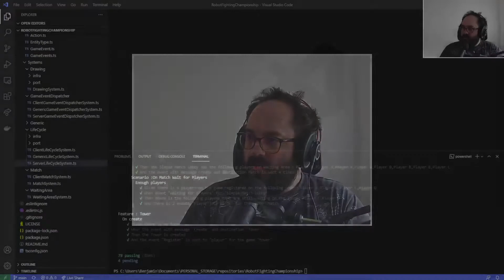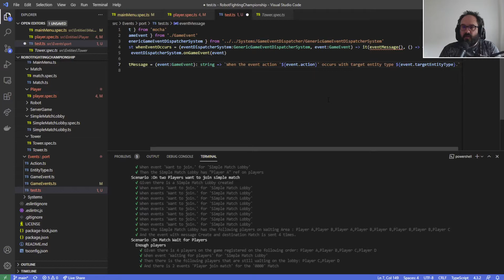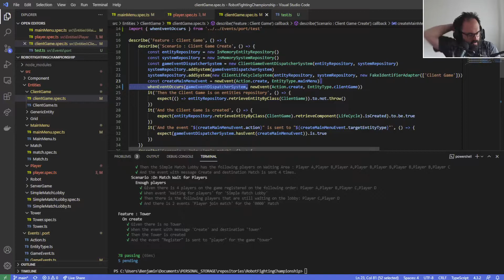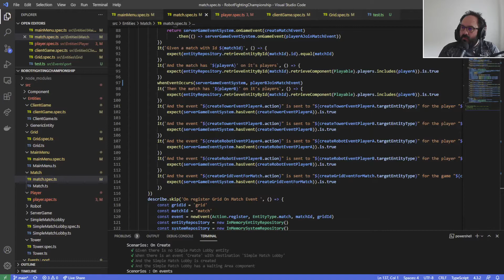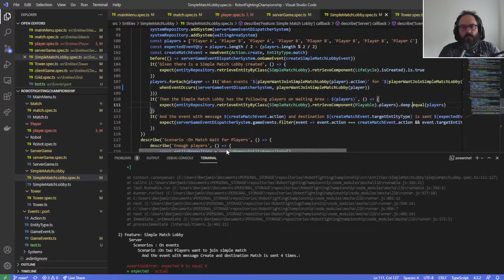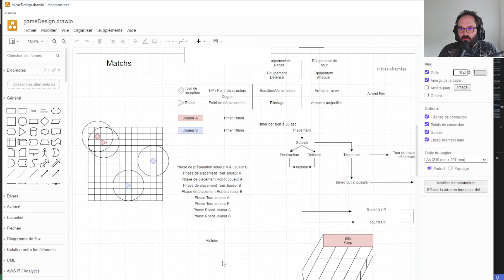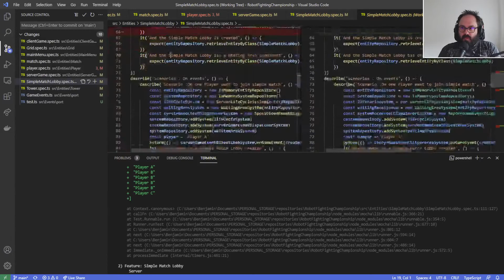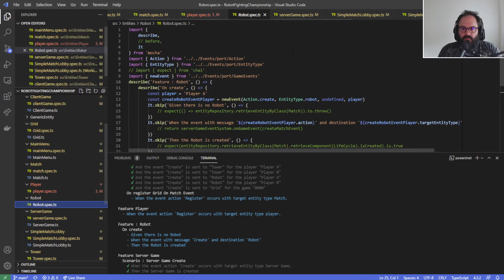DevLog 2021 06 28 1 Robot Fighting Championship Première règles du match 5